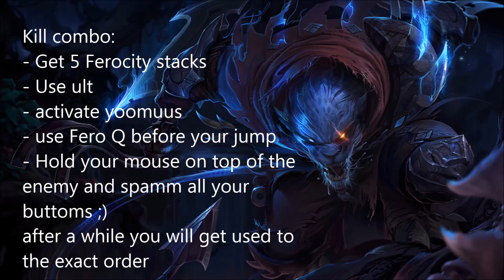Kill combo and Snare leap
In this video I explain the two variations of the combo Rengar can use in order to oneshot someone

- In mid-to-lategame using the Kill combo is best for killing a caught enemy carry
- It is perfect to kill an enemy during the snare duration and it prevents them from using escapes like Fizz E ( although the snare combo is riskier, because if you miss your snare you lack a lot of burst damage and the enemy will probably get away

a great rengar main- youtuber made a german video on this so if youre german check it out